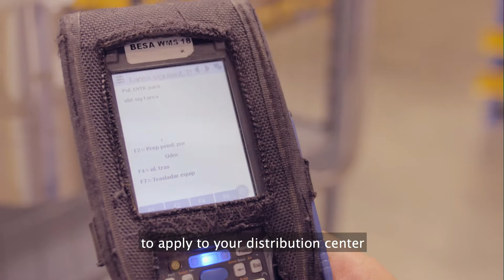Belleza Express Case Study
For SDI it was a privilege to work with Belleza Express S.A in Colombia